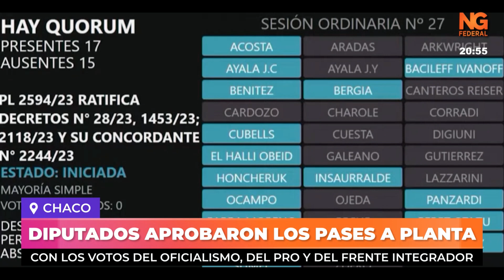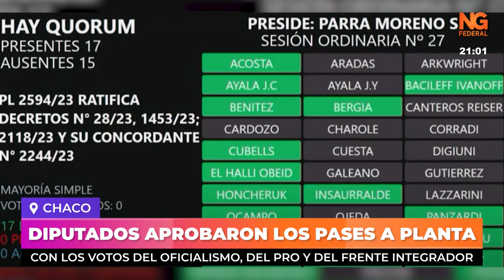NGFEDERAL - DIPUTADOS APROBARON LOS PASE A PLANTA - CHACO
CON LOS VOTOS DEL OFICIALISMO, DEL PRO Y DEL FRENTE INTEGRADOR
17 MIL EMPLEADOS PASARÁN A PLANTA PERMANENTE DEL ESTADO
Los votos surgieron de los bloques del Frente Chaqueño, del Frente Integrador y del Pro. De esta manera, fueron ratificados los Decretos del Poder Ejecutivo N° 28; N° 1453, N° 2118 y N° 2244 del 2023 -dictados en el marco convenio colectivo de trabajo- y el Decreto N° 2656 que busca regularizar la situación laboral de los agentes vinculados con contratos de Locación de Servicios.
 NICOLÁS SLIMEL, DIPUTADO // TERESA CUBELLS, DIPUTADA// JOSÉ NIZ, DIRIGENTE SOCIAL// TRABAJADORES DE SALUD //